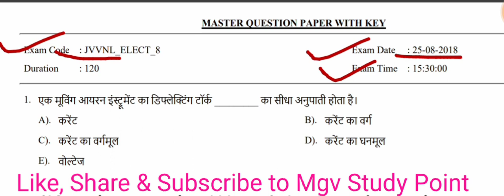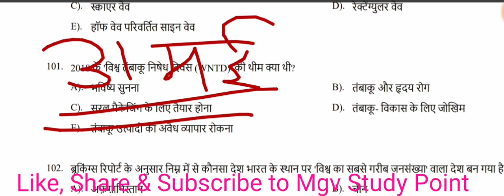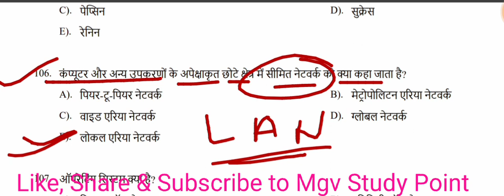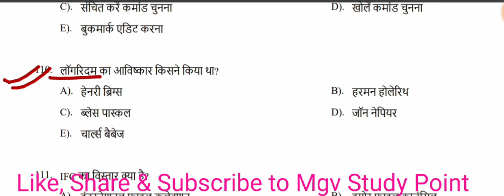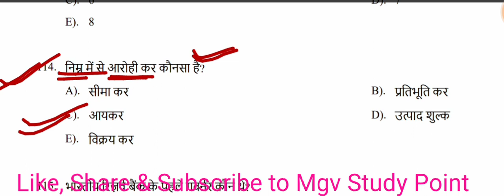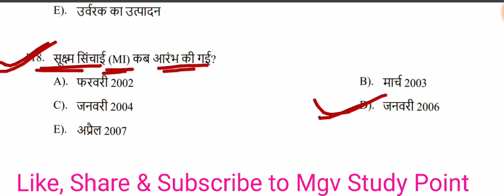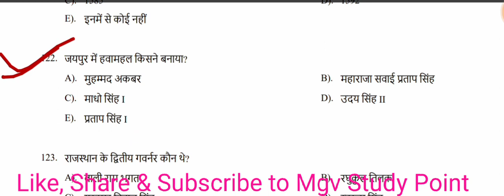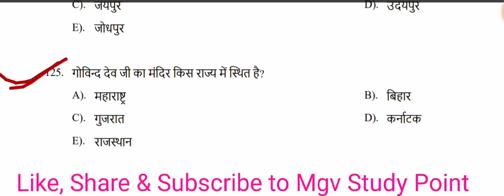Rajsthan Technical Helper(Lineman)Math jvvnl jdvnl Old Solved Paper Part B 25-8-2018 (2nd Shift)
Old/previous exam paper यहाँ से प्राप्त करे।

Rajsthan Technical Helper(Lineman) GK Exam. Old Solved Paper Part B  GK.25-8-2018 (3rd Shift)